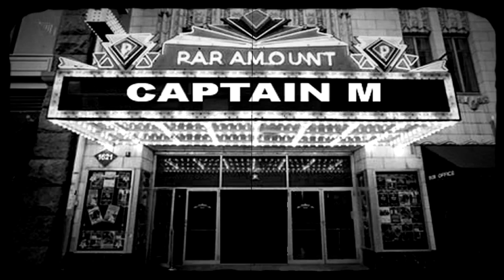Captain Mantell - The Ending Hour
"Devil is not scary anymore"

The first single from Bliss, the fifth album by Captain Mantell,
offers a reinterpretation of the myth of the crossroad
where some of the early blues men
would have made a pact with the devil, exchanging
their souls with success.
Catapulted into a two-dimensional world,
now it's up to the Captain's crew to face this challenge.

And the final is up to you!
Watch until the end of the video and decide with a single click
 the end of the story!

Directed by Vittorio De Marin.

The single The Ending Hour is free downloadable
together with King Without A Crown and Not A Word About Me
two unreleased tracks not contained in the album Bliss
(2014 Dischi Bervisti, Overdrive Rec, Dreamingorilla Rec, Xnot You Xme).

LIRYCS:

THE ENDING HOUR
(2014 Tommaso Mantelli)

this time I'll face my demon
it blows my mind
it gets me nowhere

would you lead me
where I don't need no mojos
don't you want to ask me why

I live my life as I think it's right
I still survive and I don't know why
there's no more pain in the ending hour
you're still out there
come on get here and take me away

to find something greater
I'm too blind and I wonder why

would you take me
don't you want to watch me die

I lived my life as I thought it was right
I faced the truth in a world of lies
I sold my soul and I forgot why
now if you dare

you nailed my life with any right
nothing remains if you say goodbye
if you're still out there